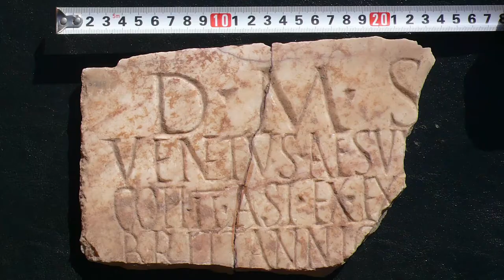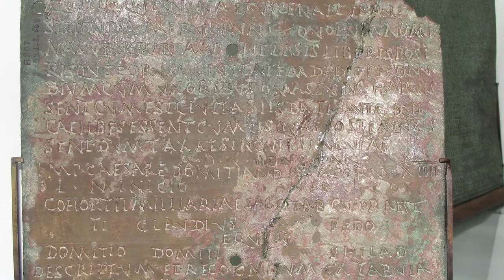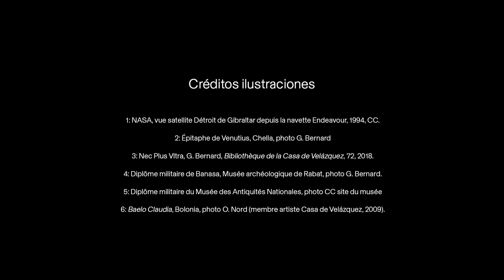Gwladys BERNARD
Directrice des études - Époques ancienne et médiévale